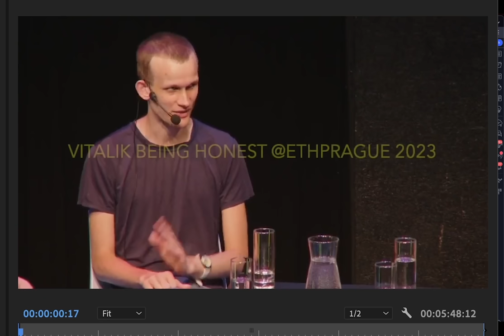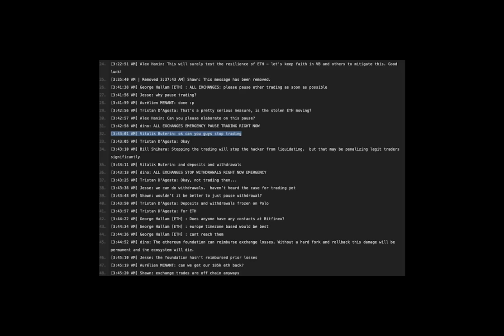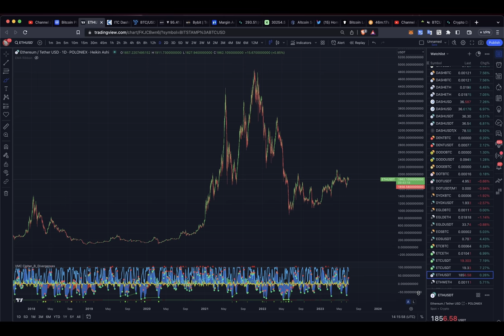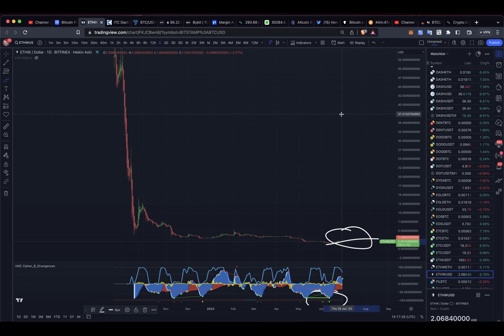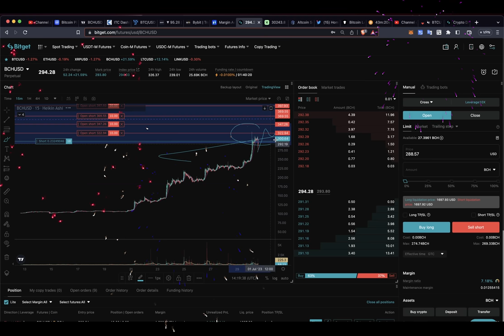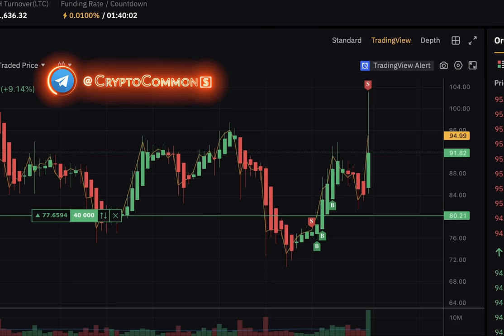БУТЕРИН ОТВЕЧАЕТ НА ВОПРОС О ДЕЦЕНТРАЛИЗАЦИИ ЭФИРИУМА ETH / ЧТО С ETH, ETC , BCH и тд??!